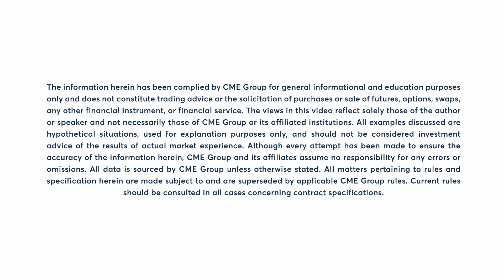Grains Market Commentary: Ted Seifried, 10/12/23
Soybeans domestic ending stocks remain unchanged. Ted Seifried explains.